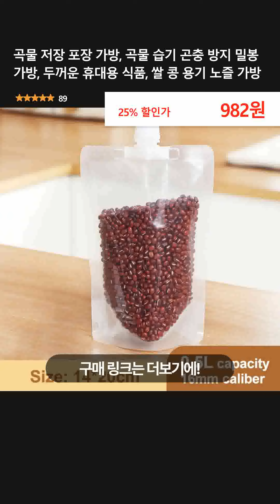곡물 저장 포장 가방, 곡물 습기 곤충 방지 밀봉 가방, 두꺼운 휴대용 식품, 쌀 콩 용기 노즐 가방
👉 구매링크